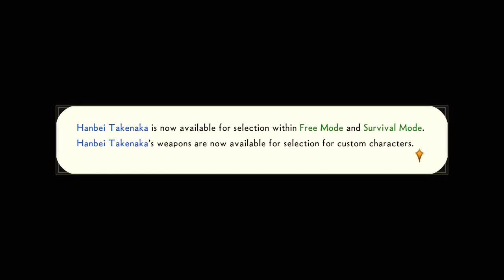Samurai Warriors 4-II PC Matsunaga Hisahide Walkthrough Part 2 (Spark of rebellion)